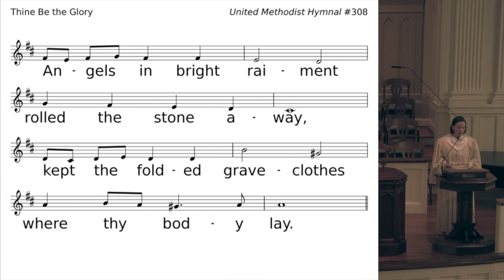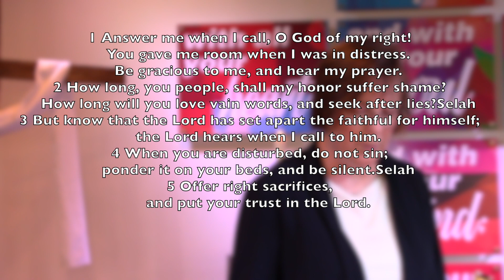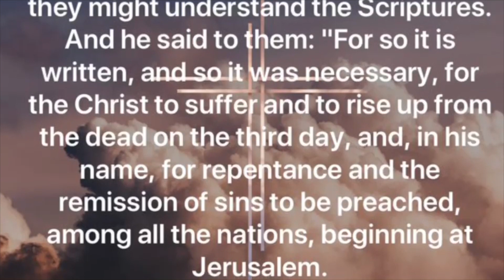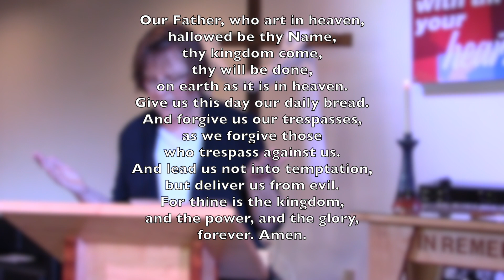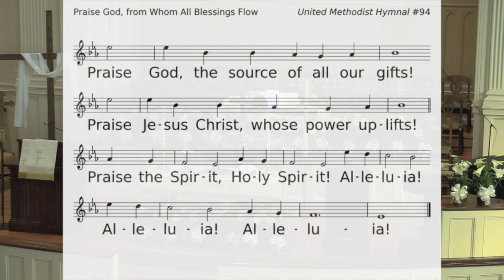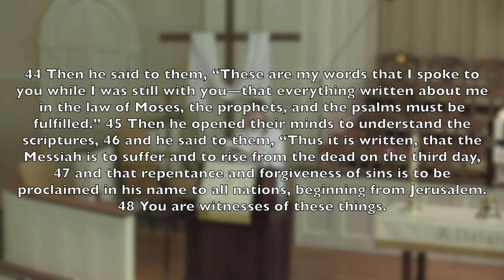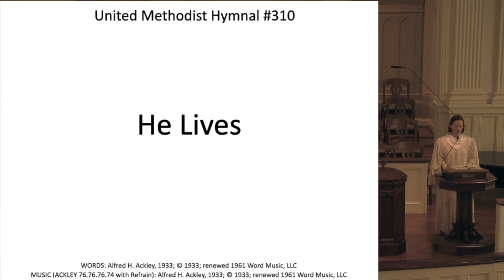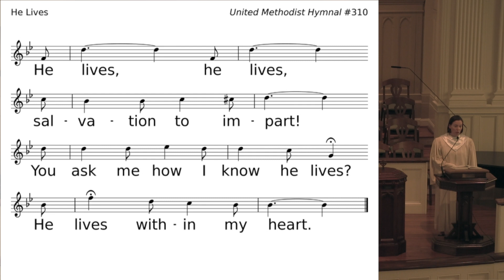11:00 AM Combined Online Worship Service "The Miraculous Ordinary" 4-18-21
Today we hear a sermon from Duke Divinity Intern Julia Crone, and hear about how Jesus appearing and sharing a meal with the disciples shows us how God works in the ordinary.

If you wish to give online, you may do so